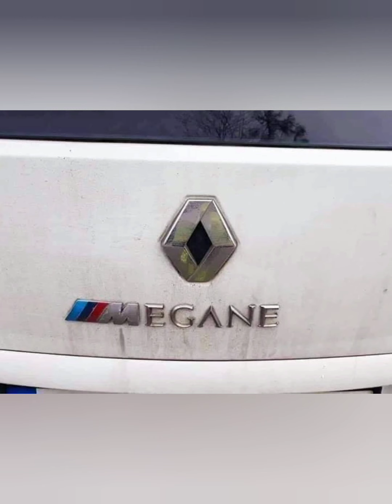Mechanical Problems Compilation